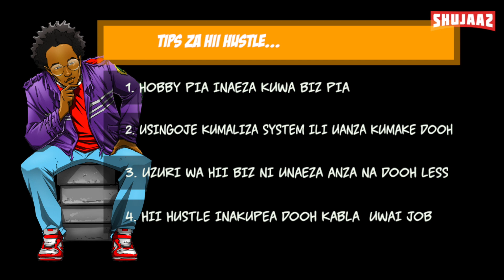VICTORIA NI MEDICAL STUDENT KITUI YEYE ANAJUA KUHUSTLE!